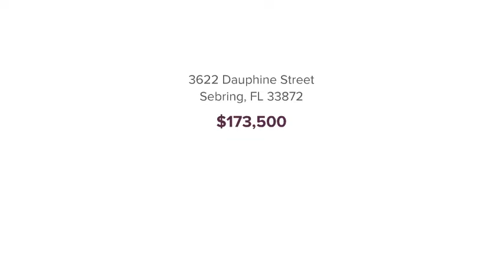3622 Dauphine Street Sebring, FL 33872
Michael Garey - Sebring Office
3 beds 2 baths